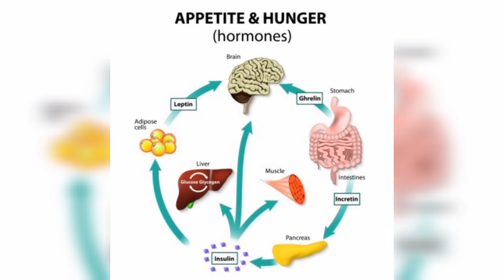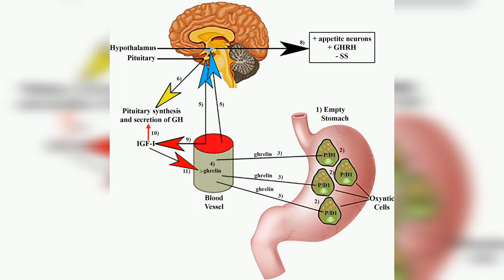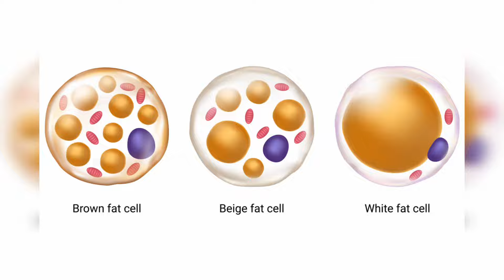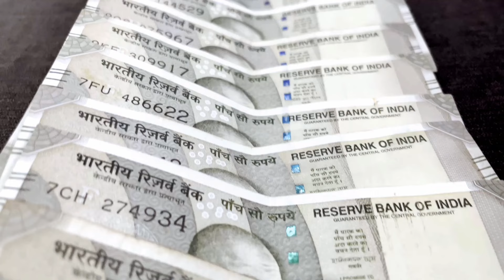చనిపోతాడని తెలిసే ఇంత ఘనంగా పెళ్లి చేసారా ..?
Videos used in this vidoes by : Pixabay.com and pexels.com

images used in this video by thier respcted owners